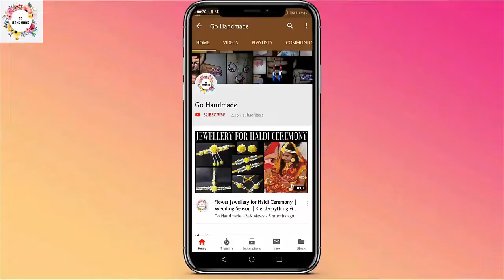DIY Gota Patti Brooche | Go Handmade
Hello friends,
Today I am gonna show you how to make gota patti brooche at home very easily for any ocassion.

Thanks,
Go Handmade